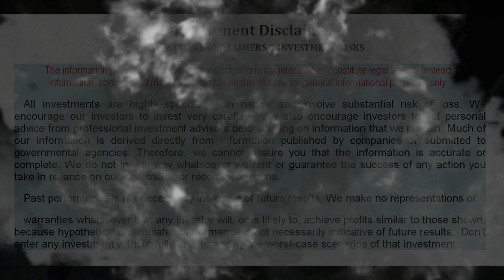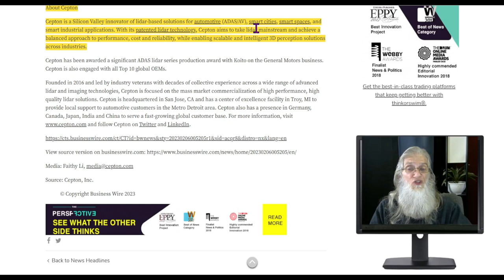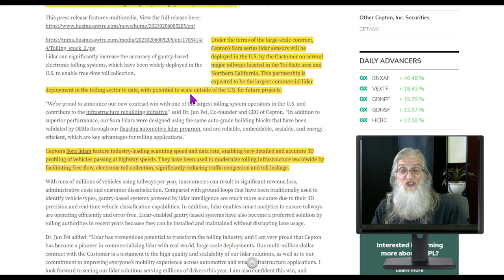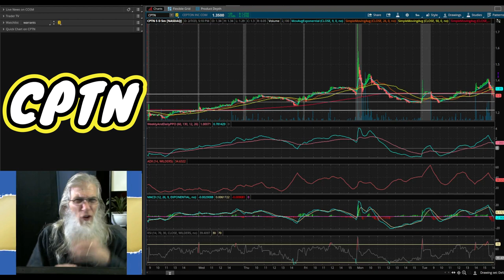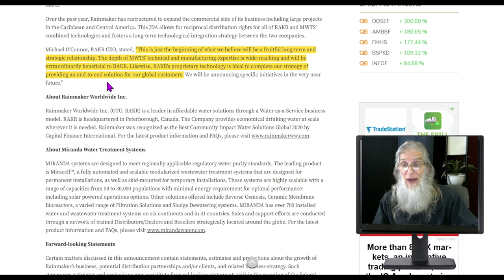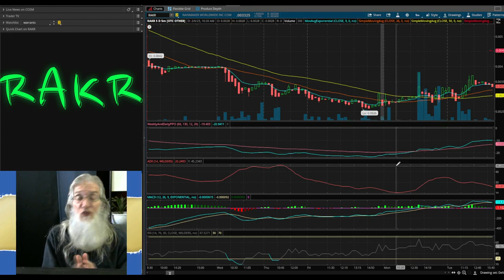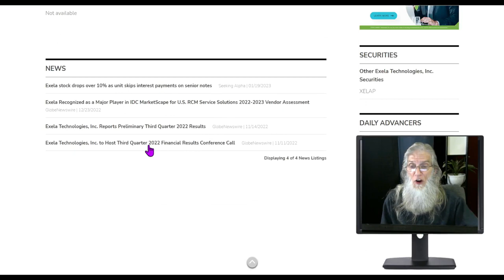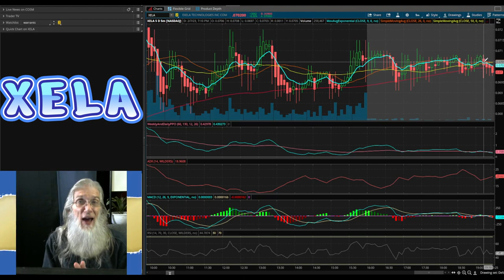Early Entries Get Your Biggest Gains🧙‍♂️ Zidar On Top & Hot Penny Stocks $RAKR~$CPTN~$XELA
Some of the best DD you can do is Charting. Finding charts that are set up to run ...given the right catalyst. The lingering news is the Key that gets it all started. That's what we find!!